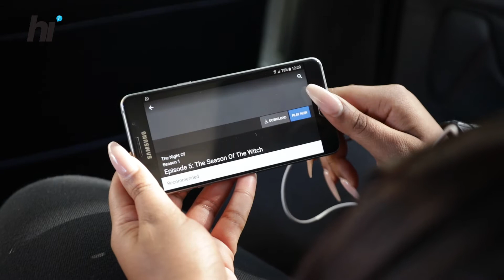Road tripping with Cynthia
For always on-the-road beauty blogger, Cynthia Gwebu, making the most of her travel time is the key to a balanced lifestyle. We paired her up with our exclusive Telkom Showmax deals, so that she can grab a little down-time with her fave series, anytime, anywhere.